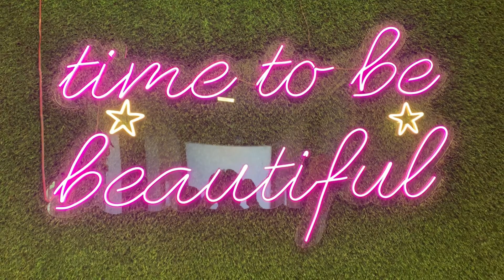PRICE MAT PUCHNA 🤯 || KULDEEP JHA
HEY GYUZ THIS IS KULDEEP JHA

sorry for taking late video

I’m super active on social media -

Thank you fot watchin my video .